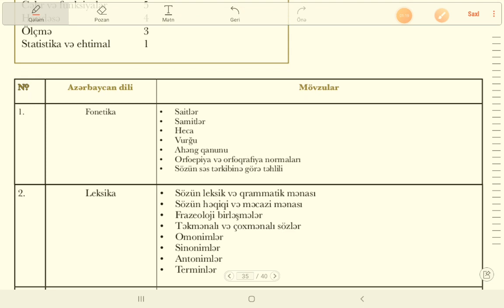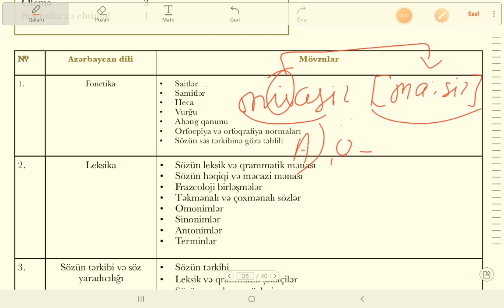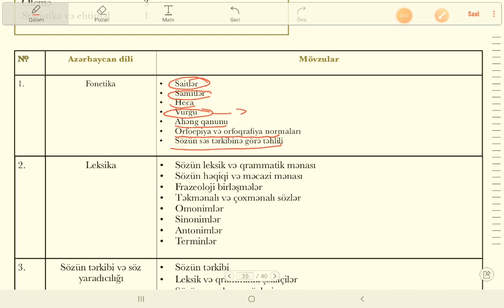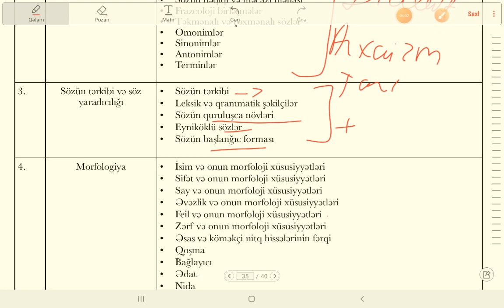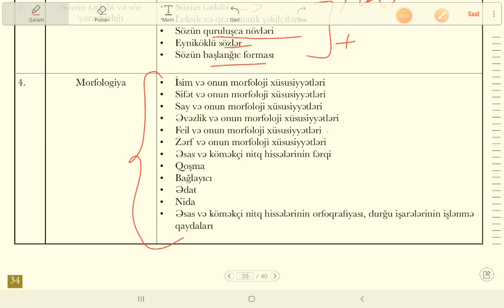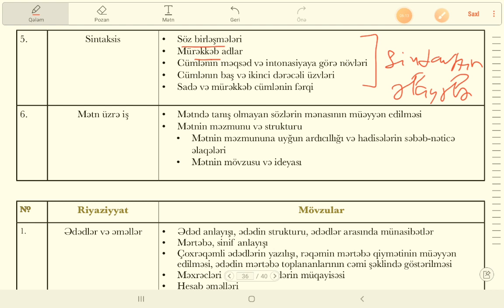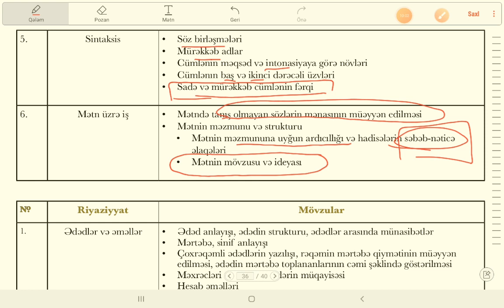İbtidai sinif Azərbaycan dili MİQ çərçivə 2021